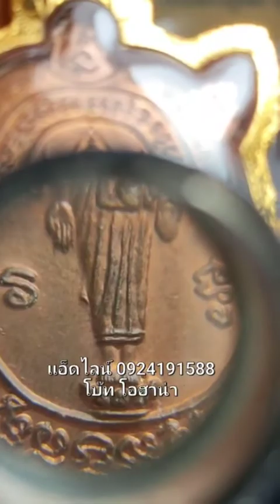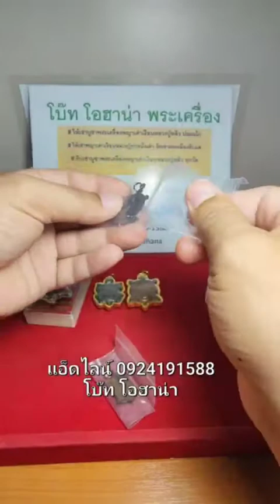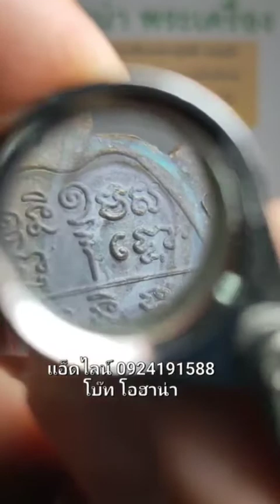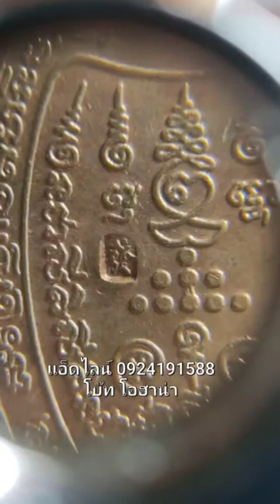เต่าหลวงปู่หลิว นิยม เปิดให้เช่า แอ็ดไลน์ 0924191588 🙏